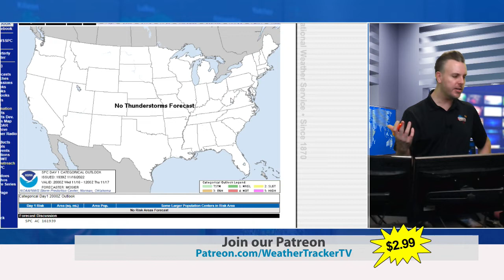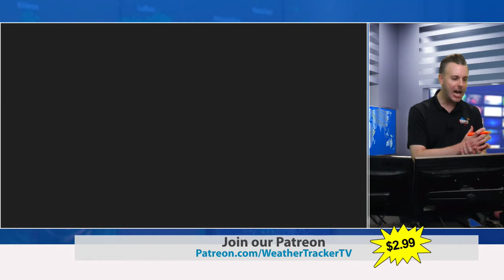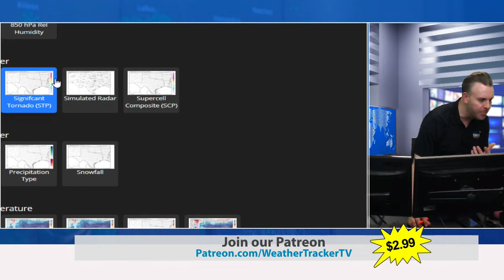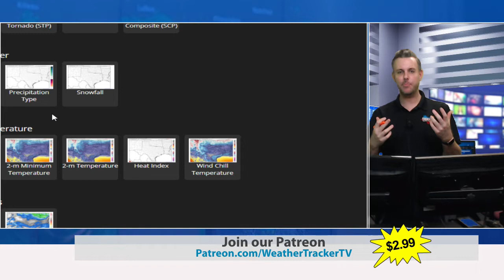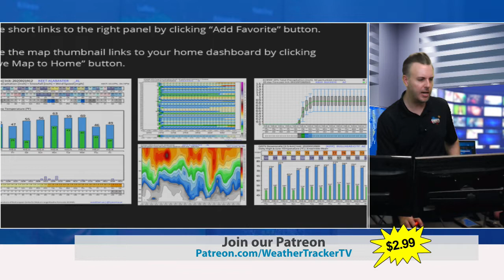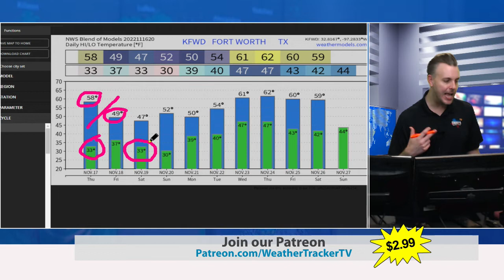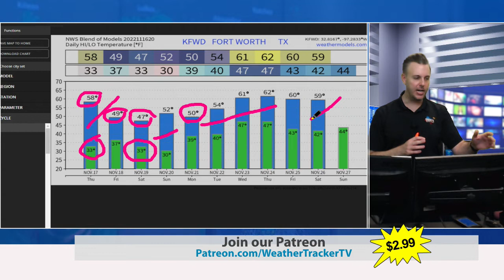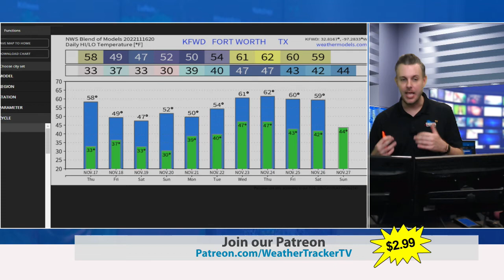DFW Weather Model Discussion 11-16-22